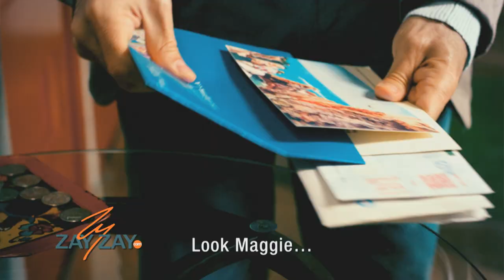Eugenio Derbez - Instructions Not Included - ZayZay.Com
Zay Zay sat down with one of the funniest men in the world, Eugenio Derbez, who made his directorial debut with his new Panteleon film; INSTRUCTIONS NOT INCLUDED which also stars Jessica Lindsey, Loreto Peralta and his wife, Alessandra Rosaldo.
Zay Zay tapped Eugenio's serious side for a moment when they talked about his life and his legacy as an entertainer.  This film is truly a jewel in Eugenio's crown as King of Latin American Comedy.